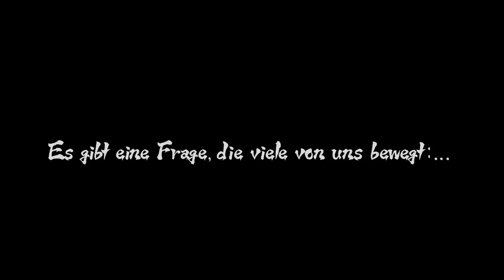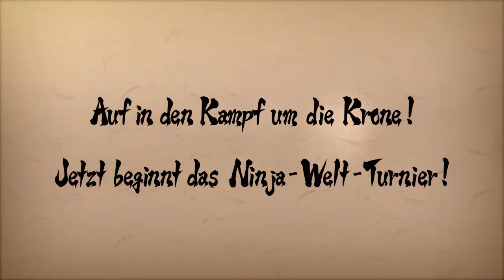Gameplay Review - Naruto Shippuden: Ultimate Ninja Storm Revolution (PS3)